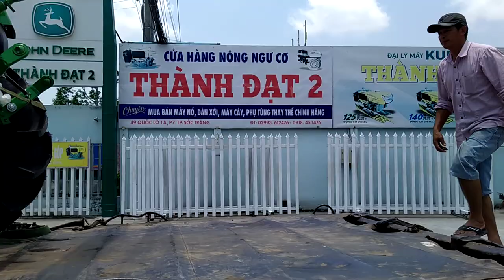John Deere 3036E Hộ trợ trả góp tới 70% giá trị của máy 0888812048_0886356707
Cửa hàng nông ngư cơ sóc Trăng
Ai có nhu cầu sử dụng máy nông nghiệp . máy thủy . máy cơ giới ...
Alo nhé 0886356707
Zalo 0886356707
Facebook Ban may nong nghiep